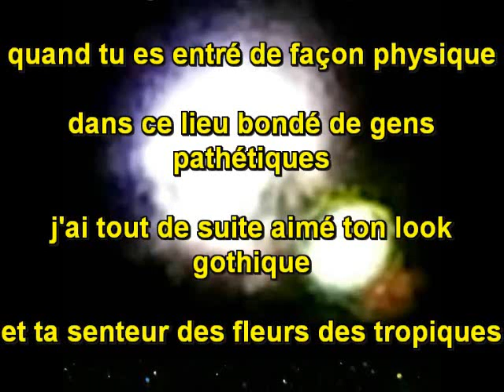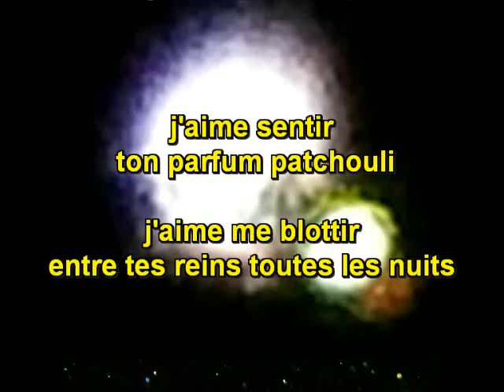ANDLEGA - patchouli (2021)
gospel ambient pop, all by andlega.